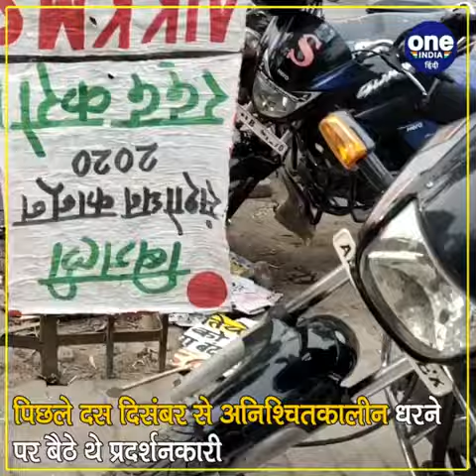किसानों के समर्थन में धरना दे रहे प्रदर्शनकारियों पर हमलावरों ने किया हमला !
खबर मुजफ्फरपुर से है ,,,,,जहां अखिल भारतीय किसान समन्वय समिति के सदस्य  नगर थाना क्षेत्र के कंपनी बाग स्थित खुदी राम बोष स्मारक स्थल पर अनिश्चितकालीन धरना पर बैठे हुए थे ,,,,उसी के चलते मंगलवार की दोपहर को हमलावरों ने प्रदर्शनकरियों पर लाठी और डंडे से हमला कर दिया.,,,,,,,,,,,,,,हमला करता देख स्थानीय लोग इकट्ठा हो गए,,,,,,,,,,,,,जिसके बाद हमलावार भीड़ आते देख भाग निकले.,,,,,,,,,,,घटना की सूचना मिलते ही नगर थानाध्यक्ष ओमप्रकाश दल बल के साथ मौके पर पहुँच गए ,,,,,,,,,,,,,,,और जांच में जुट गए.,,,,,,,,,,,,,,,घटना के बाद प्रदर्शनकरियों  ने हमलावरों की गिरफ्तारी को लेकर कंपनीबाग स्थित मुख्य सड़क को जाम कर सड़क पर बैठ गए .,,,,,,,,,,,,,,,,घटना के संबंध में अखिल भारतीय  किसान संघर्ष समिति के सदस्यों ने बताया कि,,,,,,,,,,,,, पिछले दस दिसंबर से अंशिचितकालींन धरना जारी है.,,,,,,,,,,,,,धरने को लेकर आज 69 वा दिन है.,,,,,,,,,,,,,,,,आज दोपहर अचानक 20-25 की संख्या में विश्व हिंदू परिषद बजरंग दल के सदस्यों ने लाठी और डंडा से हमला कर दिया,,,,,,,,,,,,,और  स्थल पर लगे बैनर पोस्टर को फार दिय,,,,,,,,,,,,,   वहीं ,,,,, पुलिस अधिकारी का कहना है कि ,,, अखिल भारतीय किसान समन्वय समिति के सदस्य राम बोष स्मारक स्थल पर अनिश्चितकालीन धरना पर बैठे हुए है  ,,,,,,,,,,,उनके साथ हमलाबरो ने मार पीट की है ,,,,,,,,,,,,,,,सूचना मिलने के बाद वे यह आये तो यह कुछऐसा नजर नहीं आया लेकिन उनके पोस्टर फ़टे हुए है